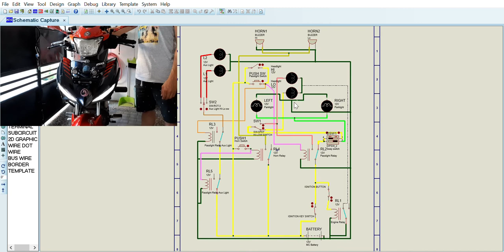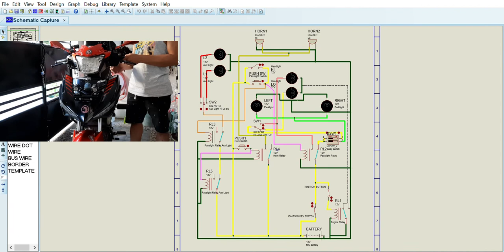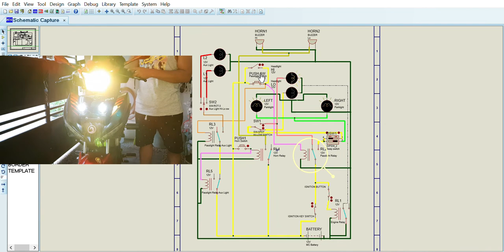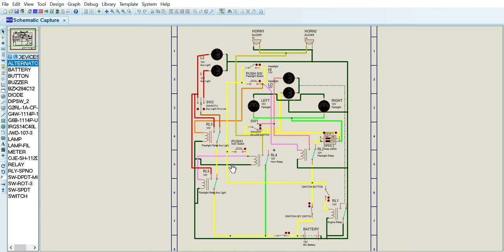3way Switch Pass Light and Horn with Relay Installation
Most of the motorcycle right now has AHO (automatic headlight on) but since we as a motorcycle lovers we wanted some modification on our motorcycle to satisfy our taste.  So I'm sharing with you my tiny idea on how I installed by my 3way switch, dual horn and my pass light switch.